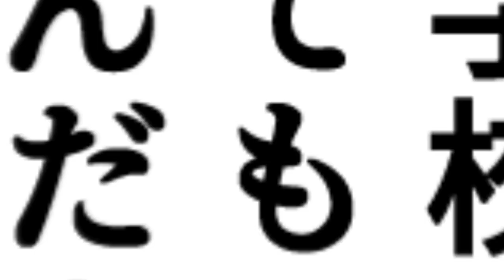【知らないとヤバい】自慰行為で身長は伸びなくなってしまうのか？